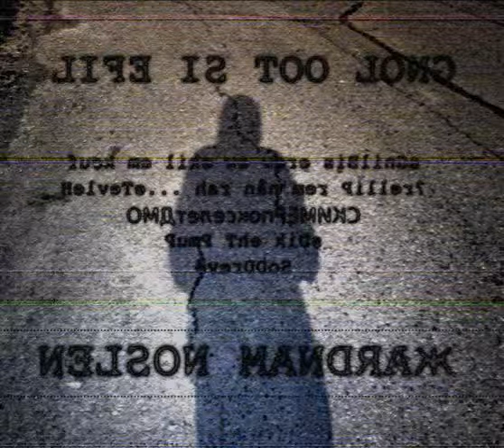Nelson Mandraж - Helvete... Har Nån Mer Piller?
Produced, recorded, written, mixed and mastered by Nelson Mandraж in Svenska Statens Haschutskott Studio 1 from August to September 2011. From the Life Is Too Long EP, track 2/5.